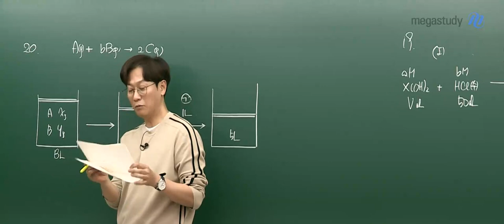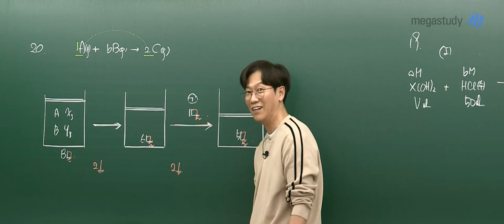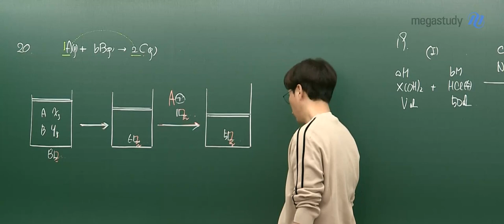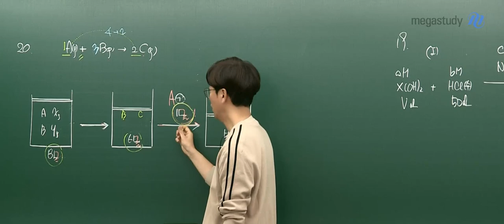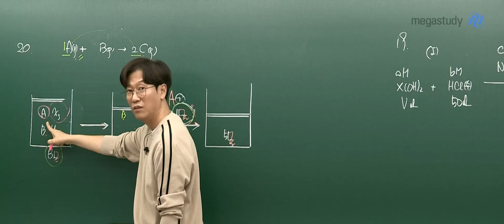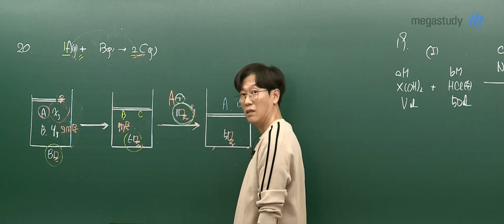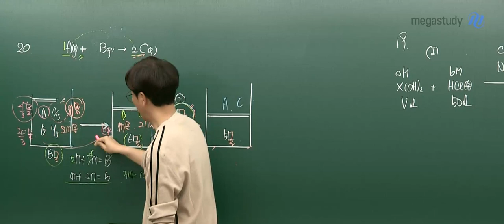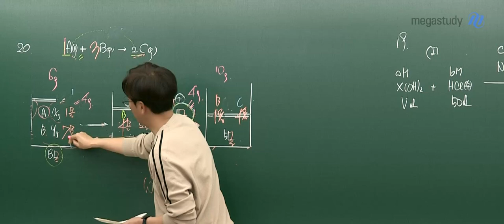[메가스터디] 화학 고석용쌤 - 2021년 고3 10월 학평 화학l 해설강의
화학 고석용 선생님의 2021년 고3 10월 학평 화학l 해설강의